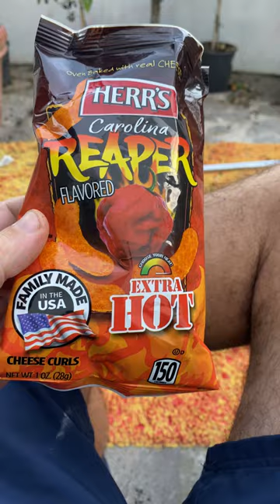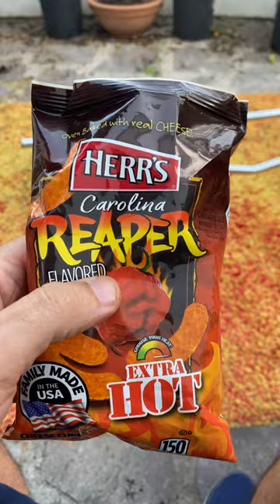Video Assaggio delle Patatine al Carolina Reaper, la recensione di Carlo Martini di Semi Strani